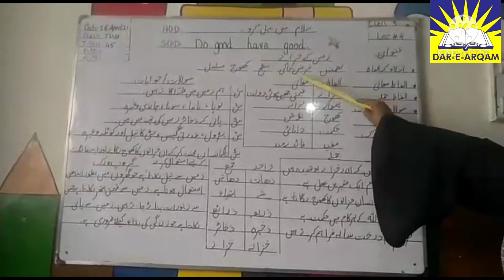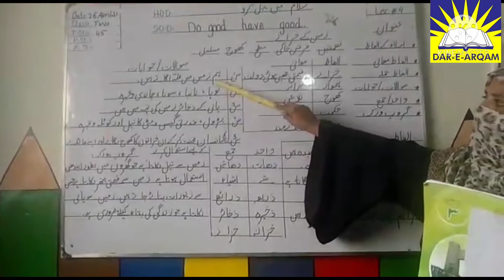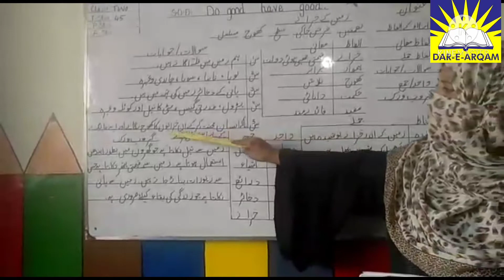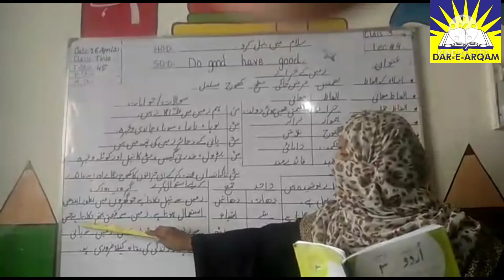Class Three/Urdu/lecture no 4